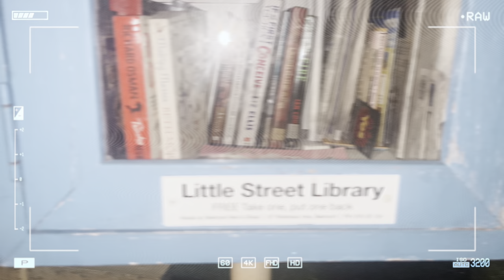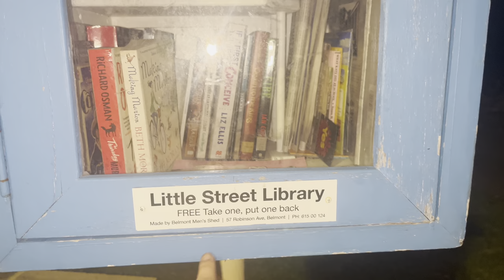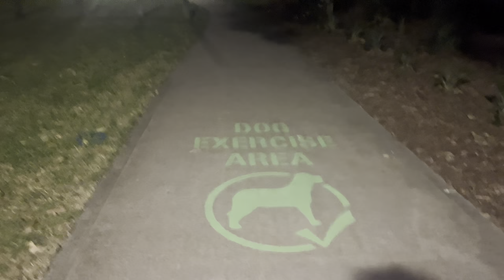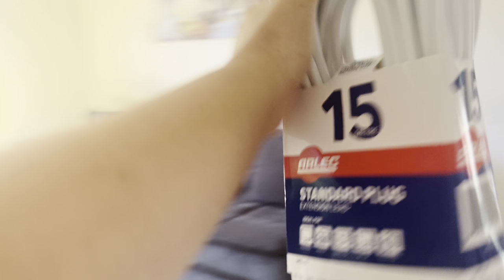Outdoor cleaning of our house|| Food recipe|| Life in Perth, Australia|| Bhutanese vlogger